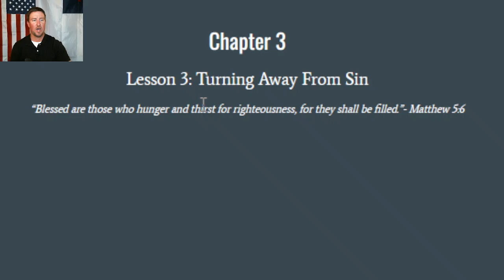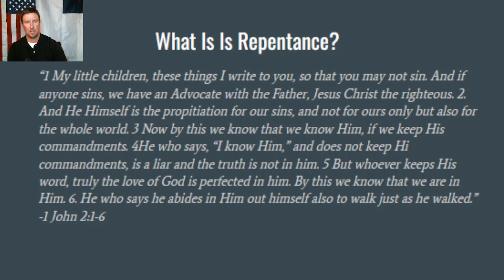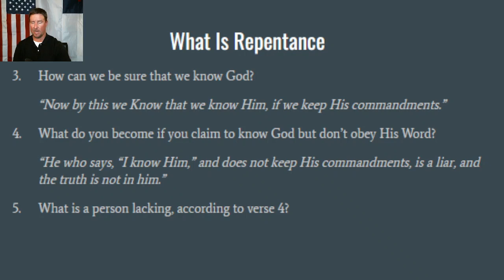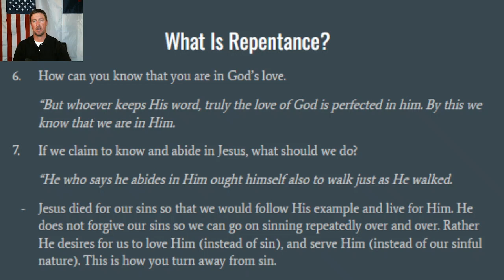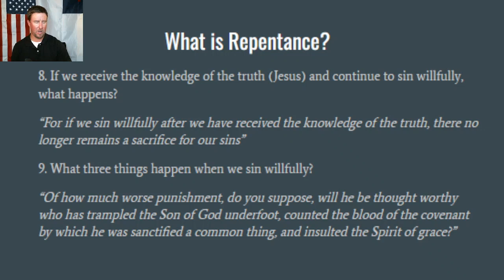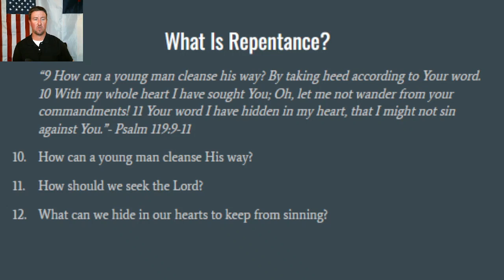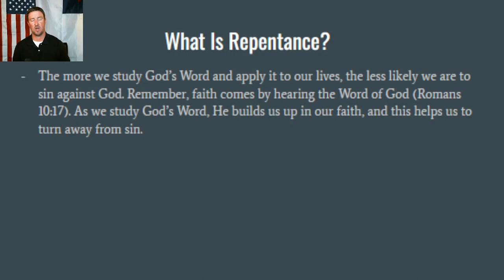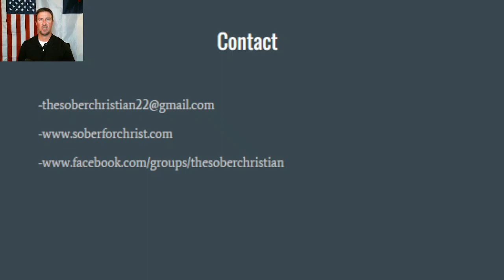Turning Away From Sin | NTAM | CH3 L3 | Addiction Recovery Ministry | One Step To Freedom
Welcome to New Thirst Addiction Ministry. We are a faith-based addiction ministry program that is provided by the Calvary Chapel Association family of churches.

We firmly believe that God's Word is absolute truth, and as such we believe that there is only 1 step, repentance of sin and salvation by grace through faith from Jesus Christ.  necessary to receive freedom from our addictions.

In this lesson we talk about the repentance, what it is, and why it is important to repent and turn away from our sin.
Lessons will be uploaded weekly.